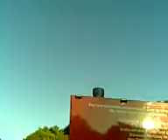WIEnah Nr.4/19 (4.10.09): PRATER SWANS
(c) ~ Description: This clip is dedicated to my ex-girlfriend Ronja Randale who shot wonderful photos of swans...